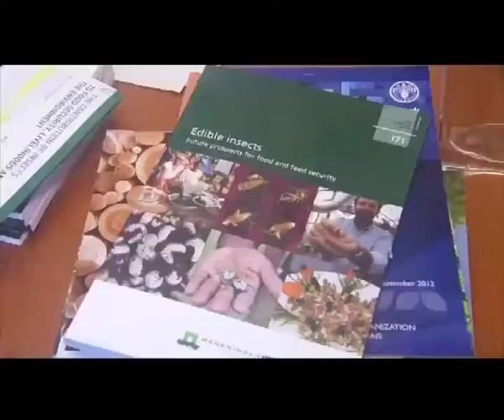FAO recomenda o consumo de insectos para segurança alimentar | TV Zimbo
Para esta organização das Nações Unidas deve-se comer lagartas, formigas e outros insectos.

A Organização das Nações Unidas para Alimentação e Agricultura (FAO), afirma que o consumo de insectos como lagartas, formigas e gafanhotos pode ajudar a melhorar a segurança alimentar e combater o crescente problema mundial da obesidade.